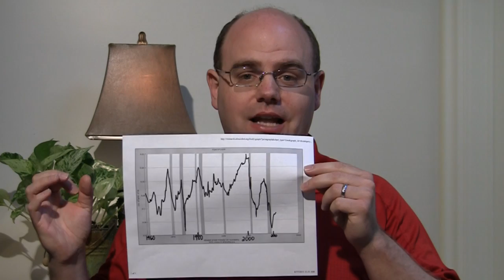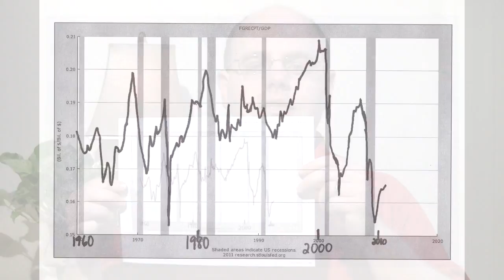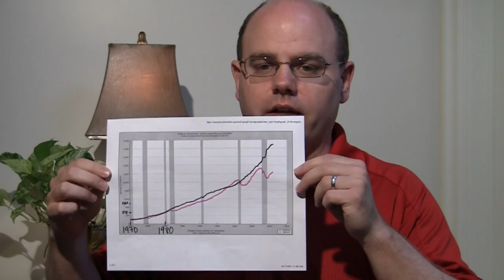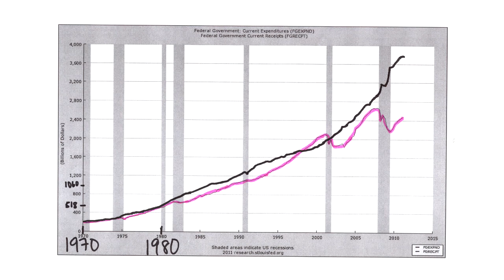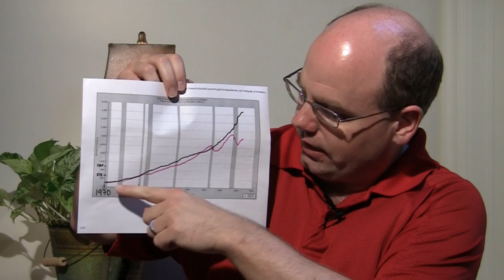The Truth About Robert Reich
Austrian School economist Bob Murphy responds to Robert Reich's video, "The Truth About the Economy."